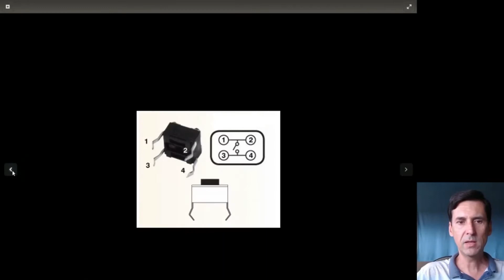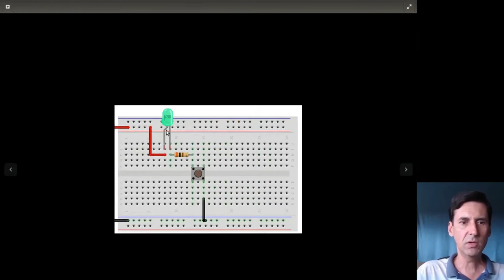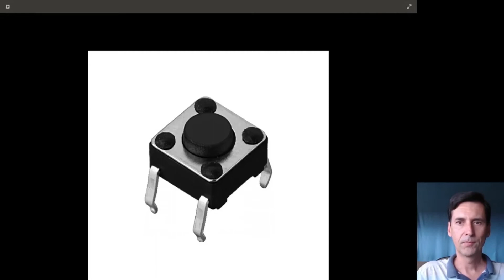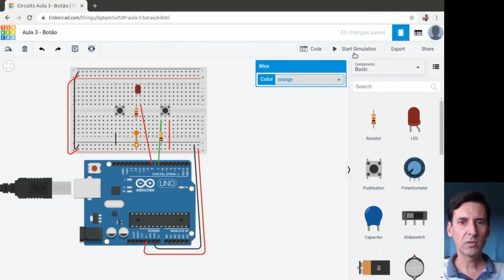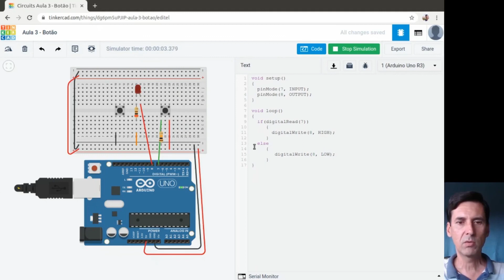Aula 3 - Push Button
Olá. O seguinte vídeo faz parte do curso “Arduino Básico” que pode ser acessado através do Portal Sophia pelo Caso você tenha chegado até aqui e possua interesse no assunto proposto, faça sua conta e inscrição gratuitamente no Portal Sophia.